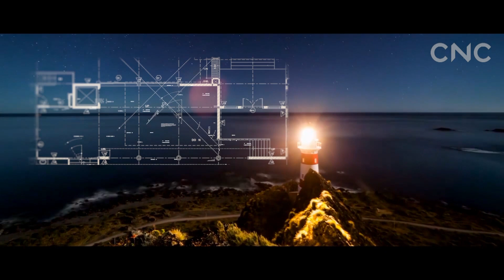Propel Asia-Pacific to prosperity, it's time now!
Chinese President Xi Jinping delivered a keynote speech on Saturday at the APEC CEO Summit in Port Moresby, capital of Papua New Guinea, making a five-point proposal for turning the Asia-Pacific into an open and prosperous region.